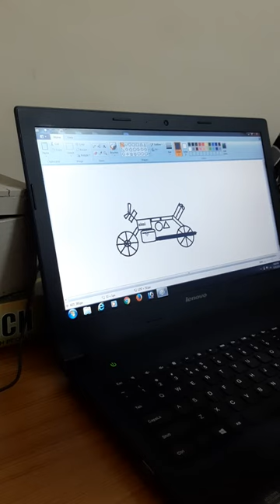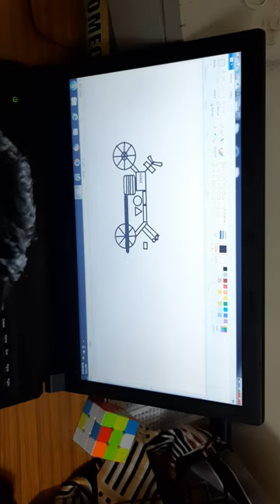Bullet Bike Drawing in MS-Paint Software